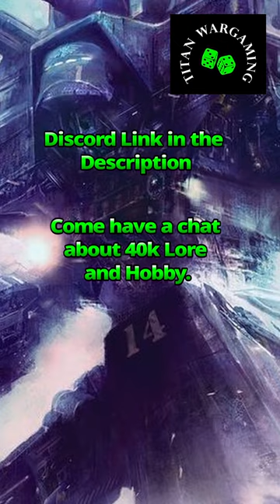Lords of the Ruinous Hordes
Discord to discuss Lore, Gaming & Hobby!

Beings of indomitable willpower, whose martial skill, paired with a lack of remorse sees them unite mortals, traitor marines, mutants, xenos and daemons under their personal banner to undertake their own unholy crusades across the stars.

Brett runs an excellent store and community with great service. On top of the massive discount Gap Games provides, you will go into a weekly draw to win a $500 voucher!

Art By Appearance: Max FitzGerald, Aaron Griffin, Ivan Kimenko, Stephen Somers, Sergio Panzarella, Paul Dainton, Adrian Smith, J.G.Delica, Ruslan Korovkin, Dima Sokolov, Inka Arkeeva, Evgeny Smimov, Mauro Dal Bo.